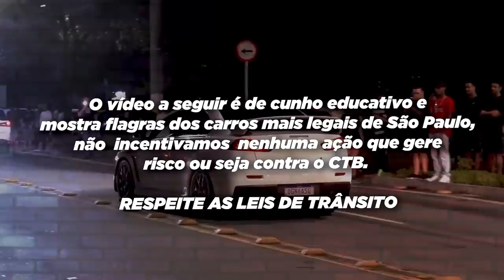FERRARI COM RONCO PERFEITO NA AVENIDA EUROPA